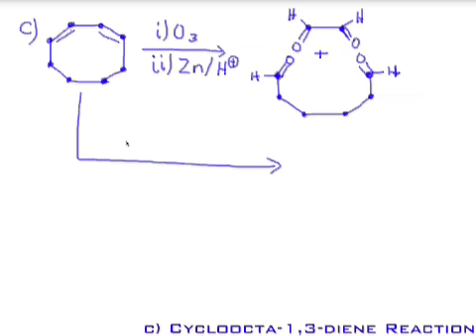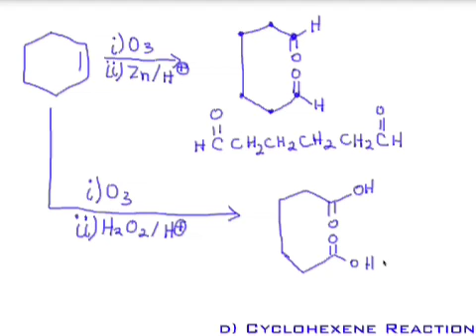78. Homework Assignment #28 - Ozonolysis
Give the product to the following reactions.

00:00 Alkene Ozonolysis
00:17 a) 1,2,3,4,5,6,7,8-Octahydronaphthalene Rxn
03:05 b) Bicyclo[4.4.0]dec-2-ene Reaction
06:49 c) Cycloocta-1,3-diene Reaction
09:48 d) Cyclohexene Reaction